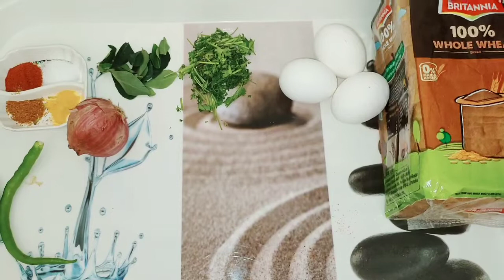How To Make Bread Omelette In Telugu-బ్రెడ్ ఆమ్లెట్-Bread Omelette-Instant Breakfast & Snacks Recipe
Hello everyone
today I am sharing a very quick and easy breakfast recipe, 3 types of bread omelette recipe

Our Trending Recipes

I hope you loved this video and will try to make it. If you have any feedback or suggestions please drop a comment to let us know.